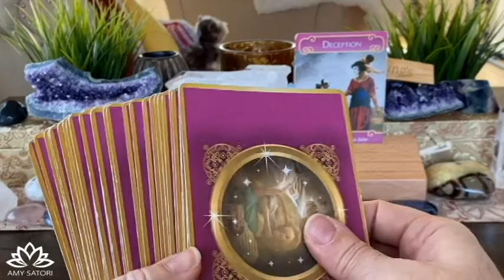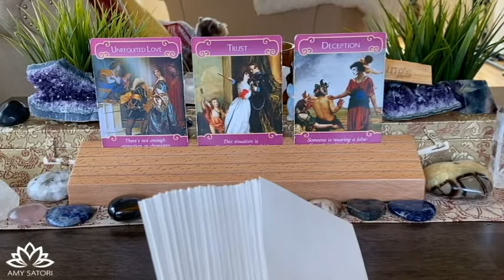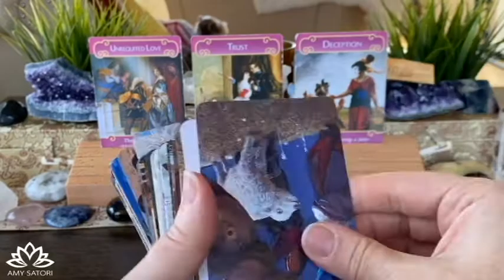😇 But You Say I'm Just A Friend? | Daily Guidance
for Magic Monday and Thankful Thursdays 2-4pm MST.